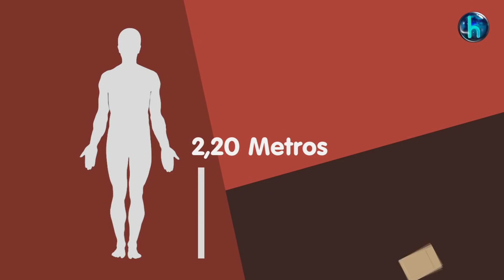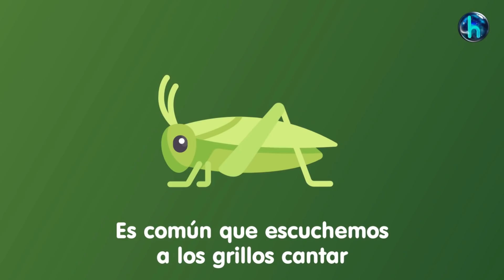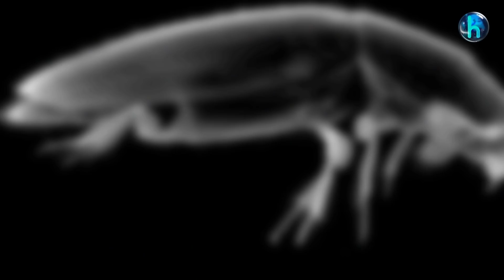Otras cosas que no sabias hace 5 minutos 😱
Estas son, otras curiosas cosas que no sabias hace tan solo 5 minutos!